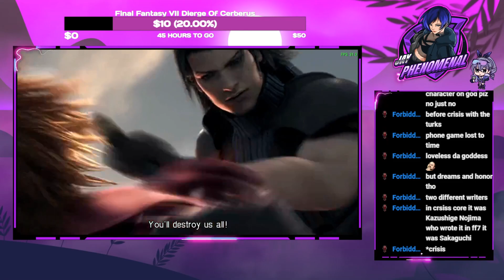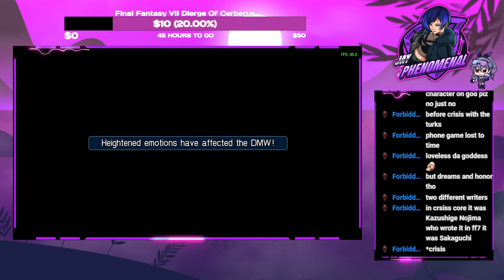Revisiting Crisis Core OG Part 2